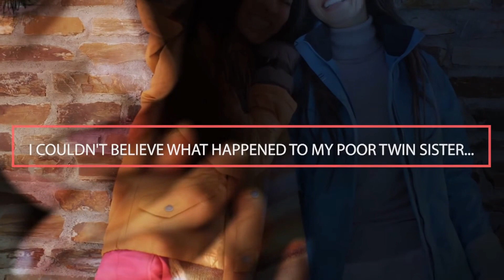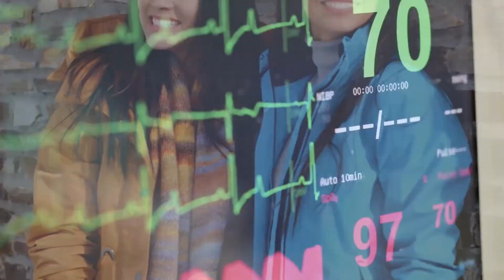Derma Prime Plus Review - 🔴 Does Derma Prime Plus Work ? Derma Prime Reviews For Skin Care!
Derma Prime Plus was created by Ally Ray, who suffers from acne and different skin problems After years of research, finally managed to identify the internal cause of skin aging and acne. it works Derma Prime Plus is a supplement that is taken orally to detoxify and restore the skin and scalp Derma Prime Plus contains 100% natural ingredients AND has NO contraindications, no fillers or chemicals. All ingredients come naturally from various sources, such as plants, fruits, vegetables and More. 👍Check The Link & Get Special Discount and support us